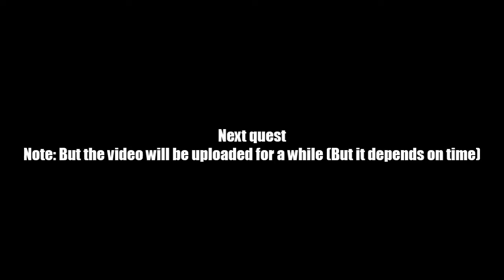AQ Worlds "4D Goblins?" (Quest)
Quest:4D Goblins?

NPCs:Prophecy of the Black Hole Sun

Monster List:Tesseract Goblin

Turn in:Goblin Tools x4
             Lever 4 Pulled x1

Equipment Won:None